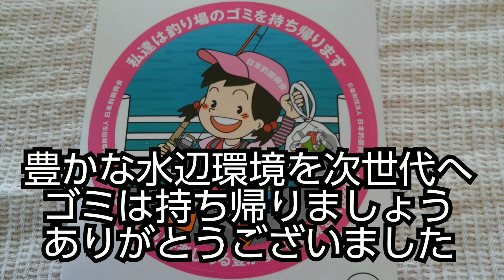【雑賀崎】ボート釣り(20231105)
和歌山市雑賀崎沖双子島周辺でボート釣り